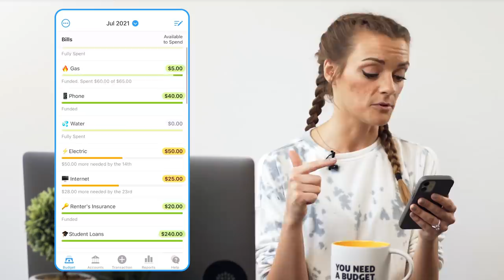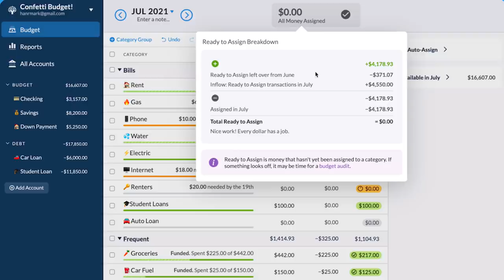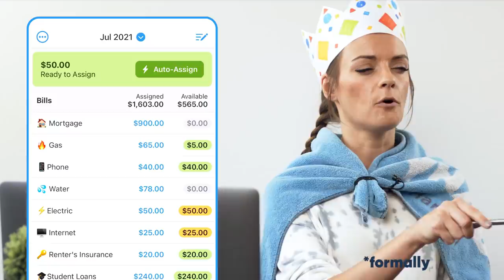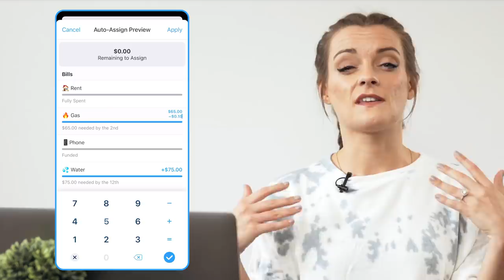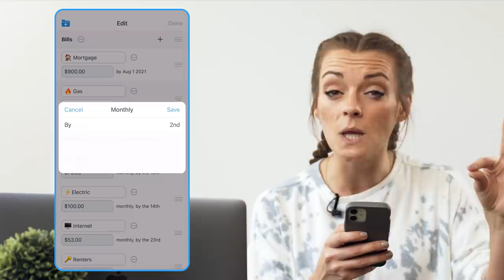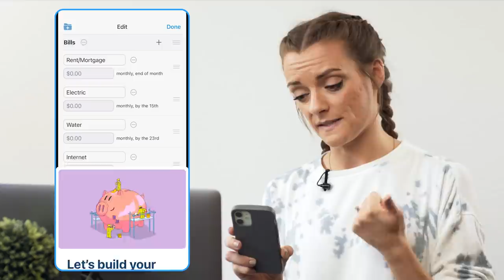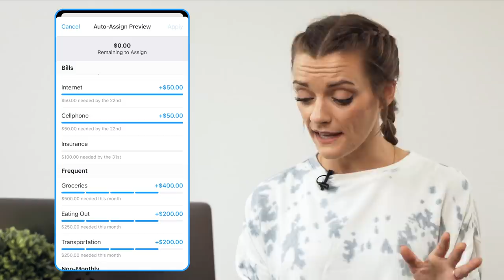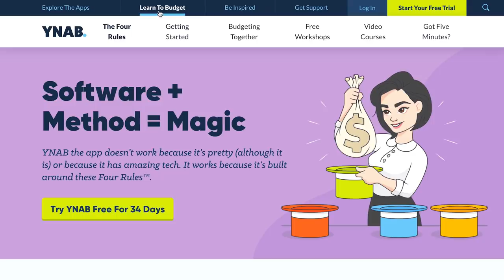8 YNAB Updates You Don't Want to Miss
Every good thing in life changes, right? It's no secret that YNAB's learning curve is a little steep. So, we thought we'd squash it. With a new learning-drive design, YNAB is now more accessible to novices and experts alike, making sure to snatch a fresh new facelift along the way. Hannah gives a fly-by overview of some of YNAB's newest tools and features, including Auto Assign, Edit Mode, and Money Moves, with a sneak peak of what's to come.

Why did we do it? Get a behind-the-scenes look at what inspired these changes

Timestamps:
0:00 Intro
0:37 Why Did YNAB Change?
2:17 Update #1: Fresh Look
3:39 Update #2: Intuitive Terminology
4:40 Update #3: Auto-Assign
5:44 Update #4: Edit Mode
6:15 Update #5: Progress Bars
6:57 Update #6: Money Moves
7:32 Update #7: Learning-Driven Design
8:24 Update #8: Smarter Underlying Framework
9:41 Outro